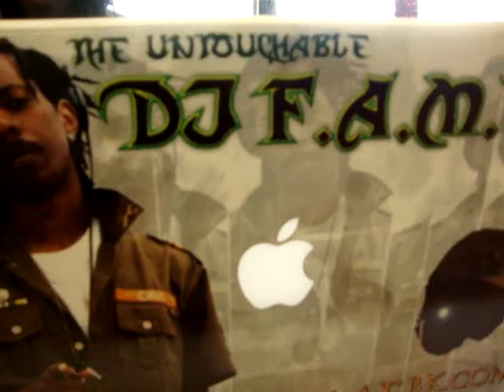((NEW VIDEO)) DJ FAME LIVE @ I-MAX//S&D Clothing Store On X.Mas Day (2010)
Back @ The Clothing Store For Christmas Day w. Restricted Zone Ent.  Bumping The Music A Lil' Too Loud & We Set Off The Car Alarm.. Check It Out...